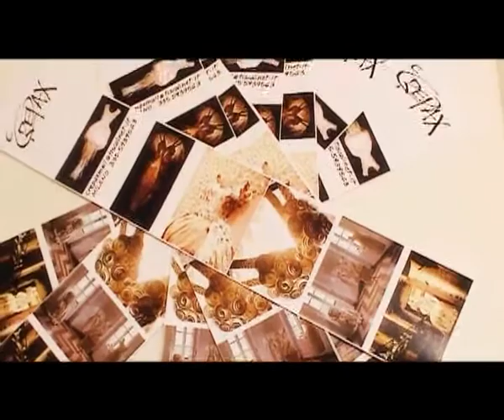Caterina Crepax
Exposure Caterina Crepax - UD Concept Store
Directed by Stefano Coletti
Editing Riccardo Pietrobono
+5xpro designartvideo